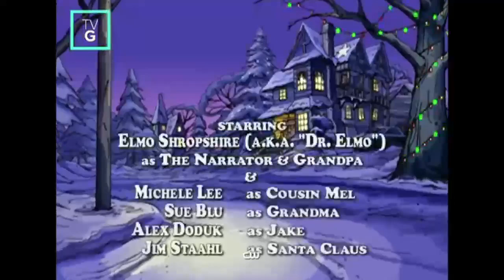Grandma got ran over by a raindeer The CW intro